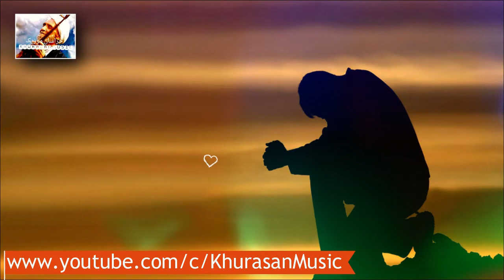Falak - Gumanam Arzoo Ha yem HD - عبدالرحیم چاه ابی فلک - گمانم ارزوهایم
گمانم ارزوهایم به گورستان میماند

Khurasan Music.